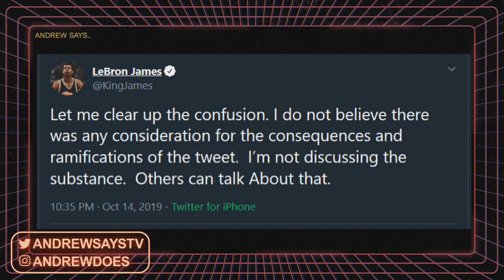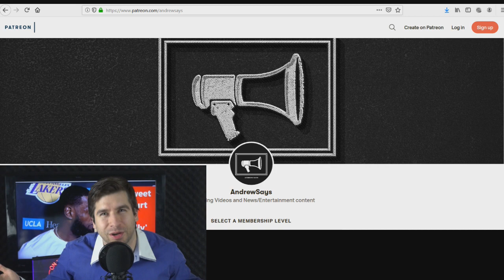LeBron James says Pro Hong Kong Tweet Could Hurt People Physically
LeBron James completely disagrees with the pro-Hong Kong tweet made by Houston Rockets GM, and says more consideration should be taken since the tweet could hurt people emotionally, physically and spiritually. He also thinks the tweet was uninformed, but doesn't know why.